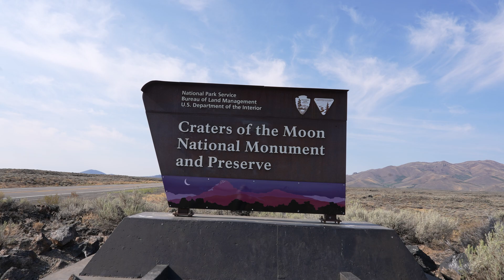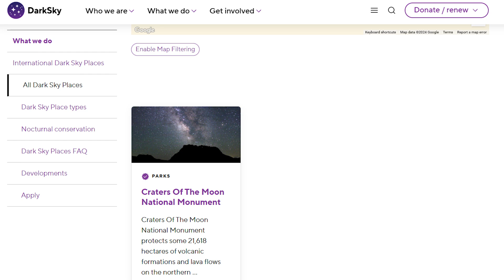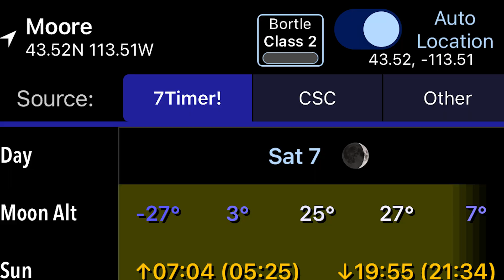STAR GAZING AT CRATERS OF THE MOON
This is another part in my ongoing series on star gazing under dark skies.  In this video I visited Craters of the Moon National Monument in Idaho, USA.  It is a Bortle 2 and an international dark sky site.  It's a great place to visit and a great place to star gaze.